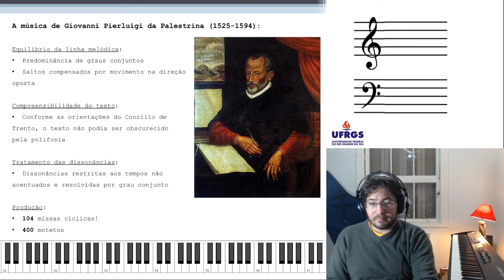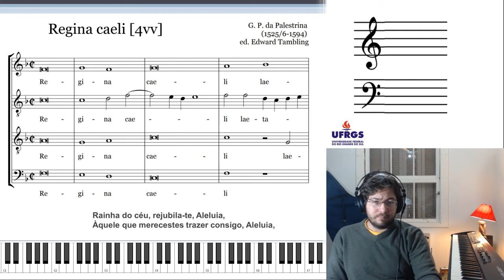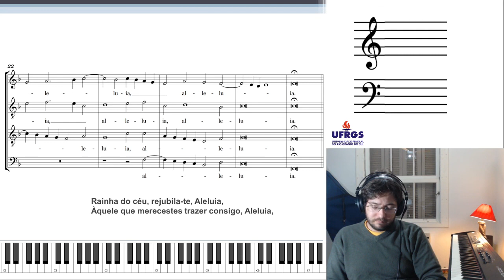Contraponto I [#6] Palestrina e o ideal da ars perfecta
Por que o contraponto de Palestrina se tornou um modelo tão importante de estudo na tradição da música ocidental?